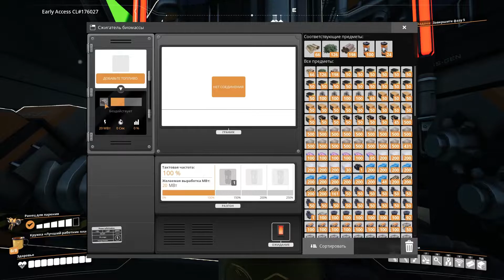БРЕНДИНГ ФАБРИКИ. ЧУДО УТИЛИЗАТОРЫ В НЕБЕСНОМ ДОМЕ. SATISFACTORY #161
В этой серии займемся брендингом нашей фабрики подручными средствами в виде рекламных щитов или табличек. Так же установим чудо утилизаторы. Для максимально быстрого получения купонов.

0:00 Прелюдия
0:54 Экскурсия по дому на горе. Карамельная трость дубинка.
3:15  Большой рекламный щит. Выбор дизайна таблички. Дизайнер таблички.
8:29 Установка на крыше небесного дома Больших рекламных щитов.
17:55 Перемещение надписи RYUGANS. Перемещение микроменеджментом. Как удалить часть строения micro manage.
35:30 Установка Чудо утилизаторов в небесном доме. Как ускорить уничтожение в чудо утилизаторе. Чудо утилизатор.

Это не гайд по satisfactory - это прохождение сатисфактори, а так же бессмысленное и беспощадное строительство.
У самурая нет цели, только путь.
Игра сатисфактори на данный момент имеет ранний доступ. В рамках раннего доступа выпущено 5 обновление ( satisfactory 5 update). Доступен тир 8 или уровень 8 Космолифта.

RyuganS